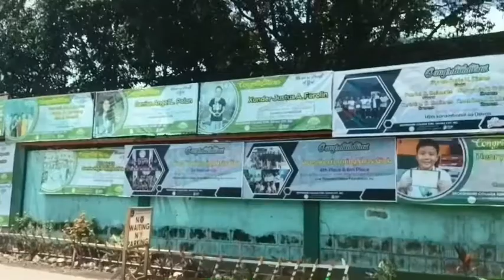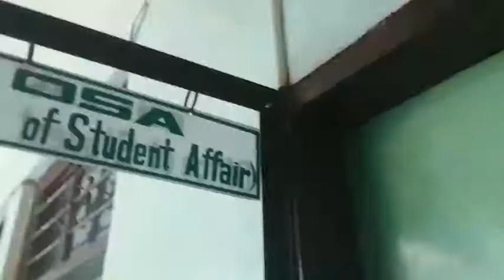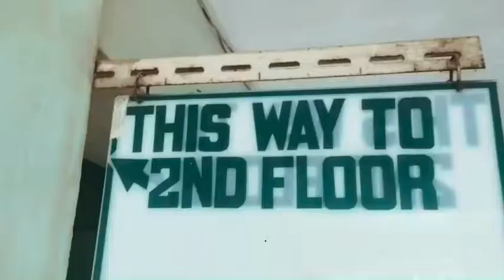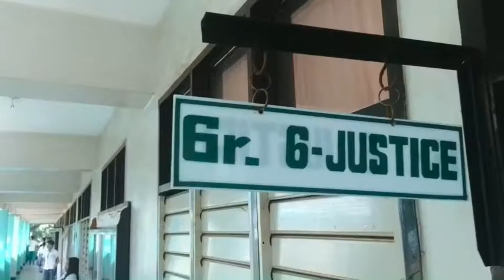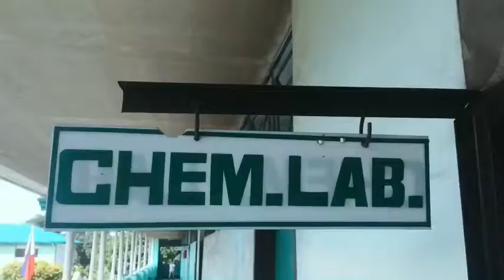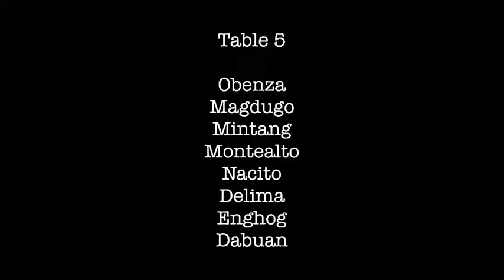Brokenshire College Toril